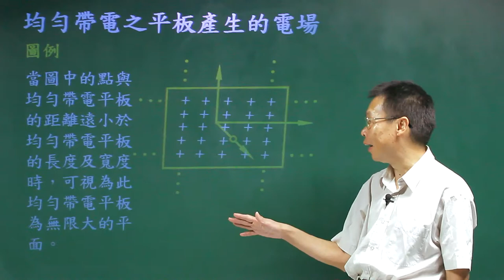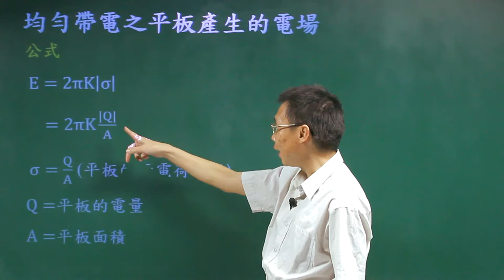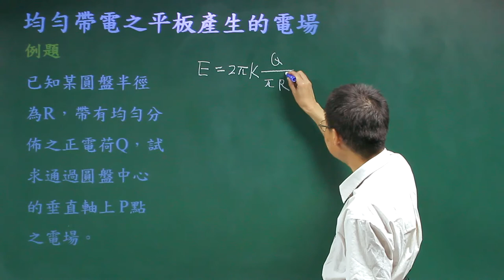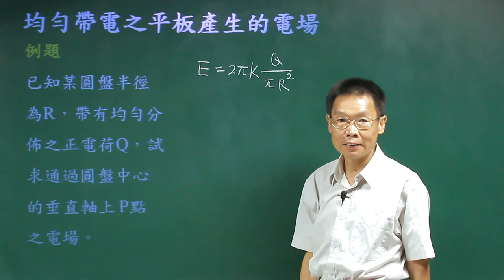均勻代電之平板產生的電場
課程簡介：由中華科技大學張麟老師講授，本單元由均勻帶電之平板產生的電場的數學關係式及物理性質的介紹，相信同學看完之後，對均勻帶電之平板產生的電場有更清晰的觀念。
課程難度：■■■■□
授課教師：張　麟
製作單位：中華科技大學 遠距教學組
製作人員：林文博、楊智森、黃美玉、蔡鄢竹